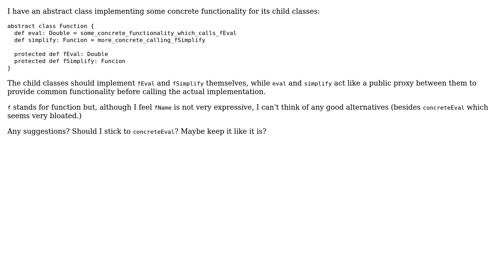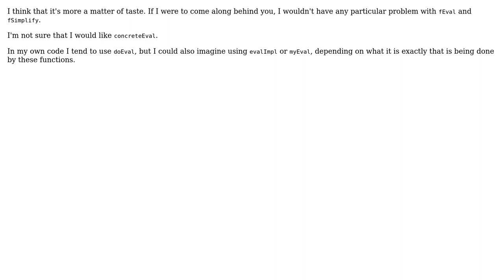Code Review: Which name should I choose for private abstract functionality with a public proxy?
With thanks & praise to God, and with thanks to the many people who have made this project possible! You are responsible for your own actions.